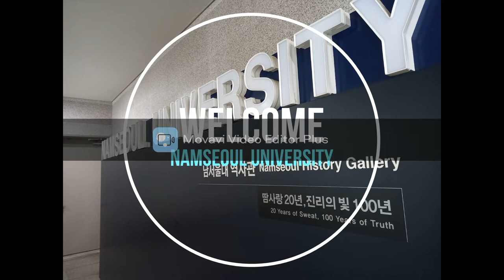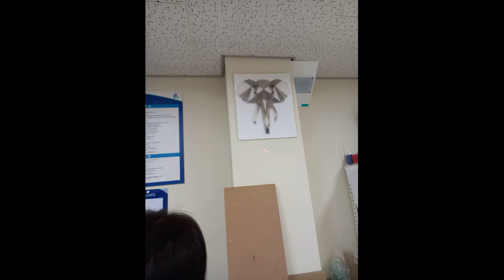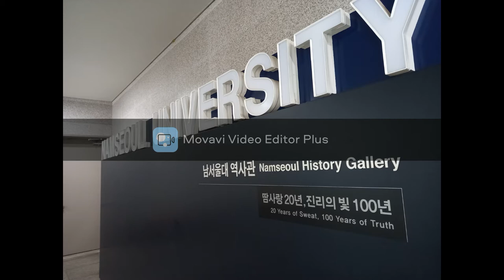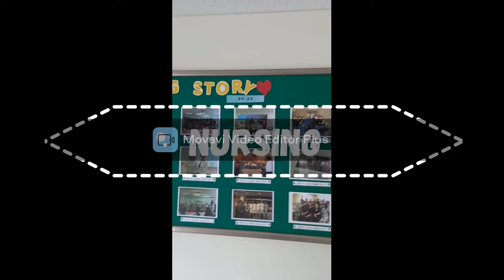Namseoul University International Graduate School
Namseoul University Tour